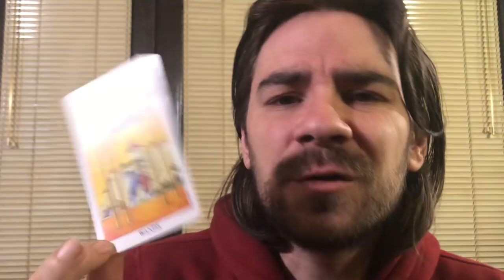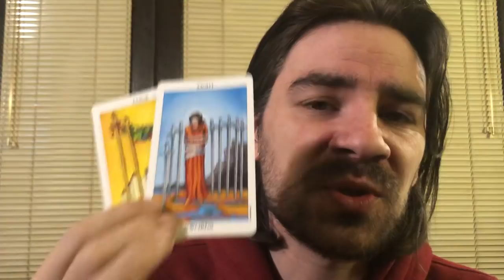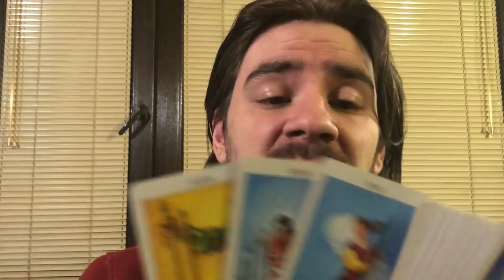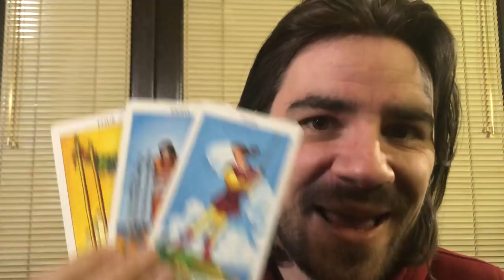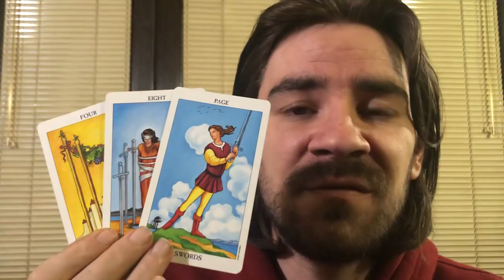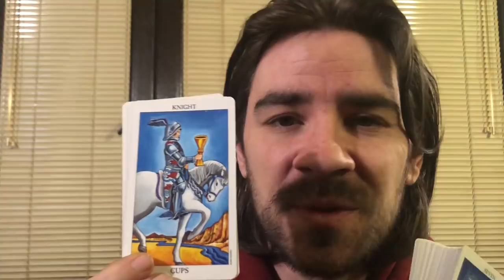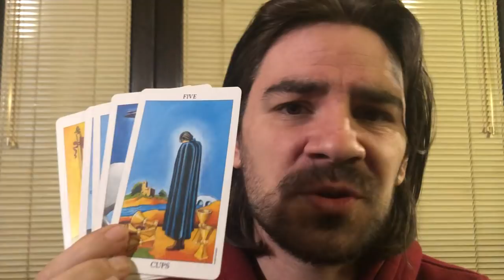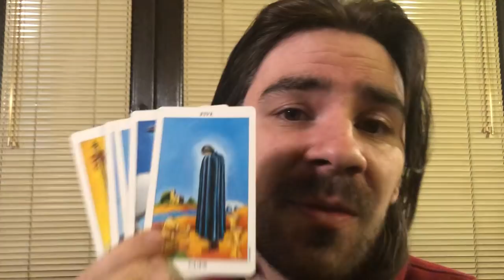🥰TAURUS! A JEALOUS MANIPULATOR WANTS TO MESS WITH U & SOMEONE IS CRUSHING ON U! January 20-26 2020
🥰TAURUS! A JEALOUS MANIPULATOR WANTS TO MESS WITH U & SOMEONE IS CRUSHING ON U! January 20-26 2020 Welcome to Radko Tarot. This video is for your astrological sun, moon and rising sign! To order or schedule a one on one personal tarot reading with Radko